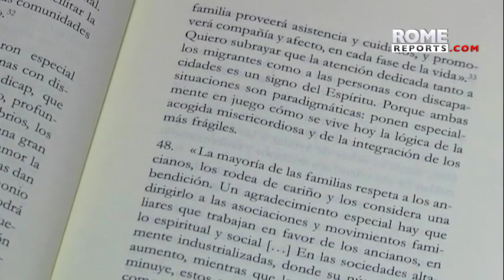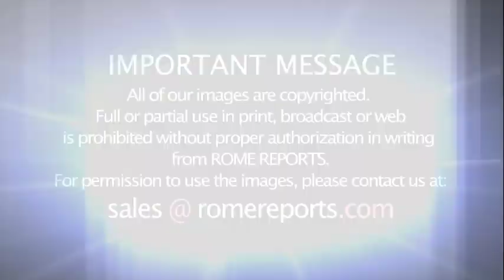Keys to next World Meeting of Families